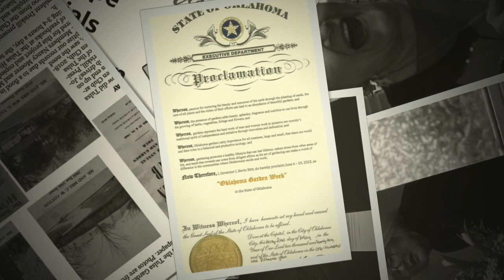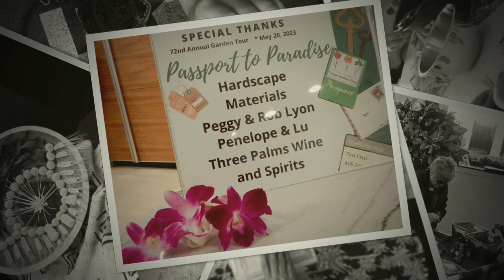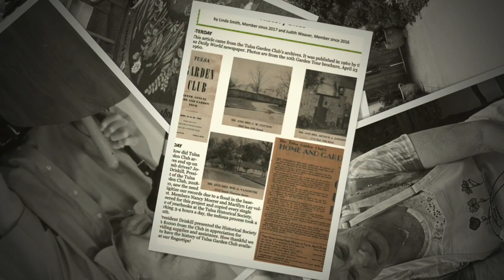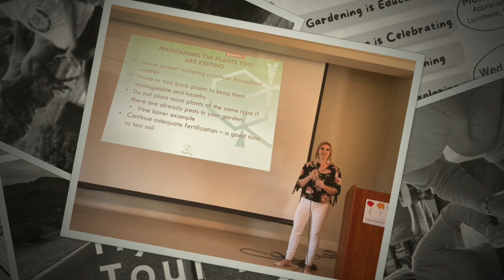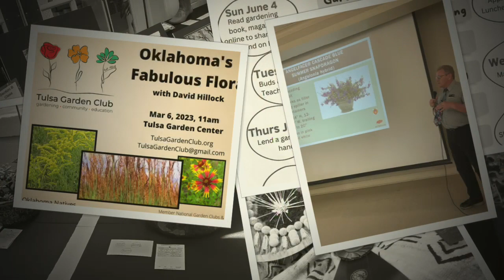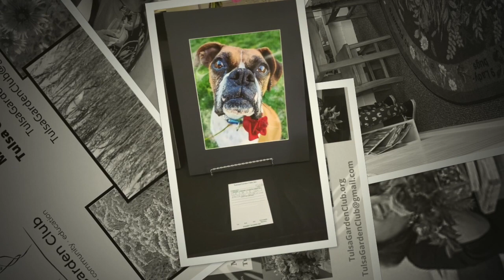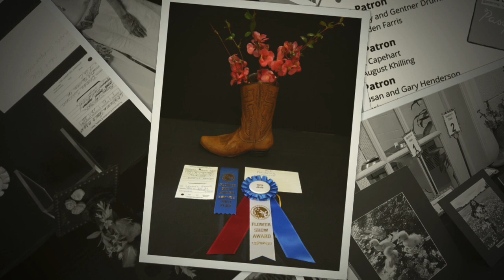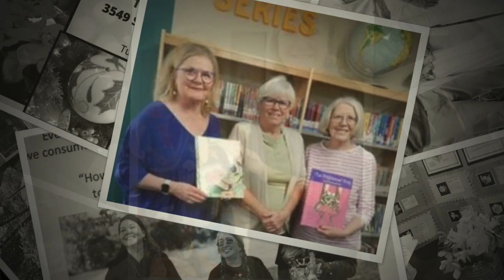Tulsa Garden Club This is Us 2022-2023 PART 2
Tulsa Garden Club has been beautifying Tulsa since 1929. Members serve thousands of hours year-round to engage our community through gardening education. From the beginning Tulsa Garden Club has staged flower shows, presented tours of private and public green spaces, planted the first roses in Tulsa Municipal Rose Garden built by the WPA, helped establish Tulsa Garden Center and various other clubs and gardening organizations. For decades donors have given to the Club's Rose Fund to help maintain and, now, restore the Rose Garden. Since the 1950s, the Club has funded scholarships and student grants and endowments for Oklahoma State University and Tulsa Community College, now helping support TCC's Second Change program for inmates of Dick C. Conner Correctional Center. for more! @tulsagardenclub2420